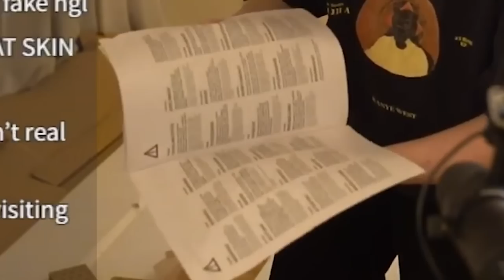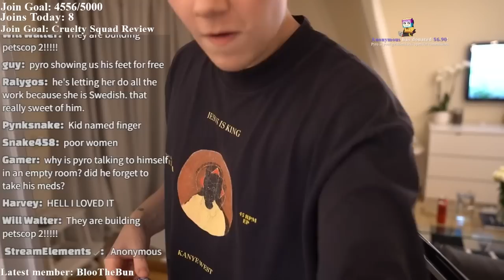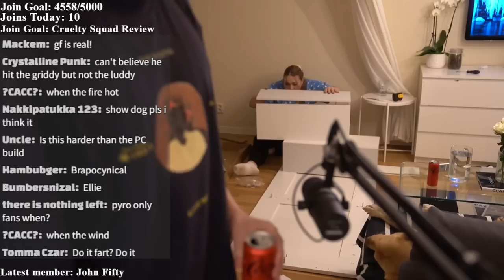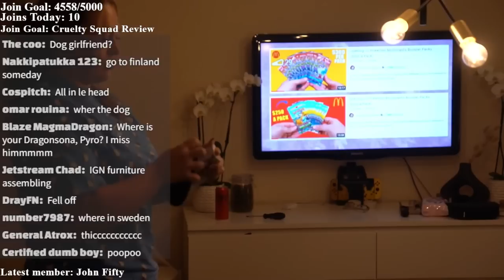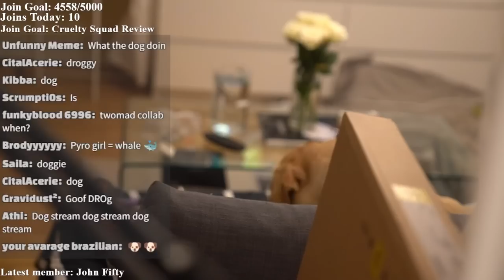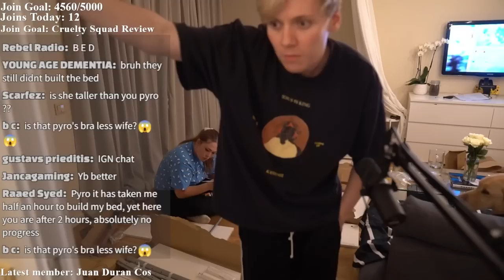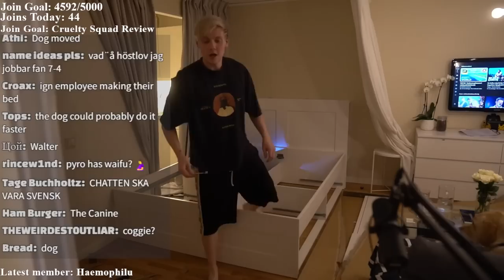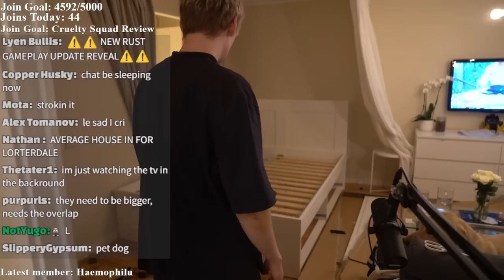IKEA Building Stream Goes Horribly Wrong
drill go brrr